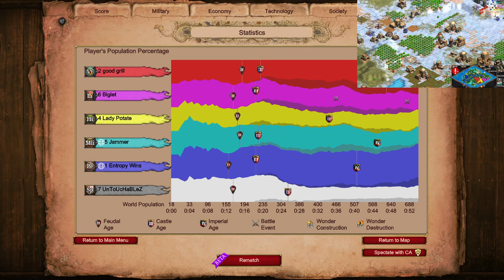3v3 Nomad vs Hindustani Scout "Rush"